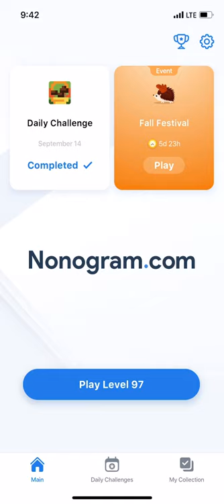Nonogram.com - Number Puzzle LEVEL 97